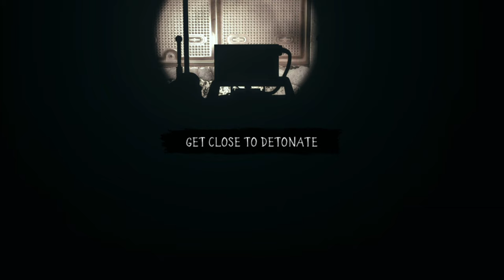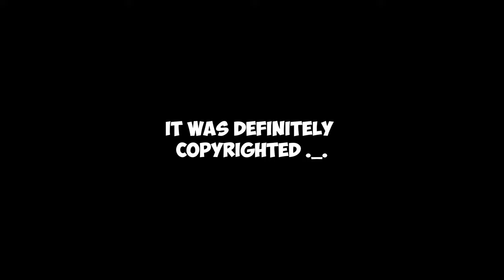Not your typical round based zombies | Nightmare (Black Ops 3)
Prepare to be terrified as we explore the scariest Call of Duty (CoD) Zombies custom map ever released! "Nightmare" is renowned for its chilling atmosphere and intense, story-driven gameplay, making it one of the top maps in Black Ops 3 (Bo3) Zombies. It features a ridiculously intense boss fight, the Avogadro and Blightfather mini-bosses, a variety of weapons from different Call of Duty games, and much more. "Nightmare" offers a unique zombie experience with its objective-based mode that will keep you on the edge of your seat as you battle alone or with friends in Aether Grove Asylum, confronting your worst nightmares!

Nightmare Custom Zombies Map Easter Egg Bo3 Zombies CoD Zombies
Call of Duty Zombies Scary Custom Map in Call of Duty Black Ops 3 ZombiesBo3 Zombies Nightmare Easter Egg Boss Fight in Call of Duty Zombies